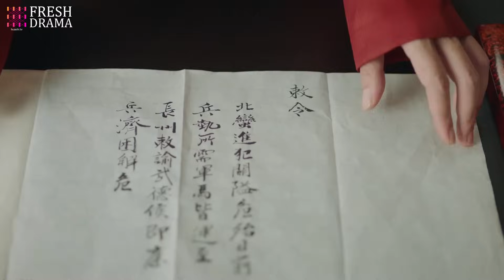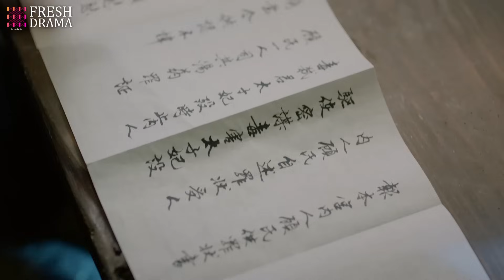The prince disobeyed his cruel father and saved the poor girl from death in time!